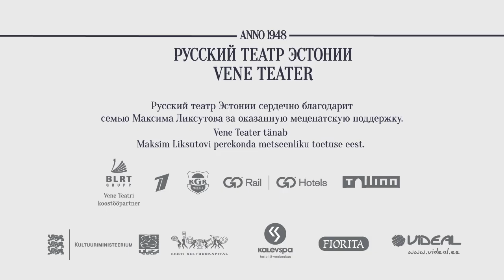Враг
Премьера в Русском театре!
24 и 25 марта в 19.00 спектакль "Враг" по роману Амели Нотомб.
Режиссер Артем Гареев.